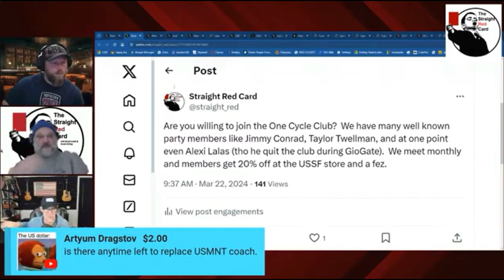Will Gregg Berhalter Survive Copa America? with Alexi Lalas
This is a clip of our full 2 hour interview with Alexi Lalas on all things US Soccer.